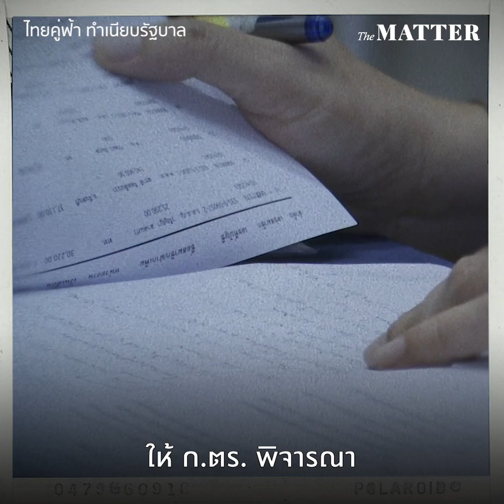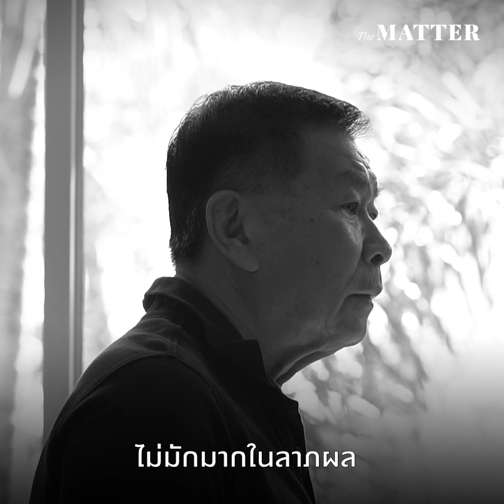'นายสั่งมาครับ' คุยเรื่องปฏิรูปตำรวจ กับ พล.ต.อ.เสรีพิศุทธ์ | The MATTER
“คุณเป็นนายกรัฐมนตรี คุณไม่มีงานทำหรอ ถึงต้องเข้ามาเป็นประธาน ก.ตร. ตรงนี้ปล่อยให้ตำรวจเขาทำเอง เขามีประสบการณ์คนละ 30-40 ปี เขารู้มากกว่าคุณอีก เพียงแต่เขาทำไม่ได้ เพราะคุณมากดกบาลเขาอยู่”

การปฏิรูปวงการสีกากีเป็นประเด็นที่ถูกพูดถึงในสังคมไทยมากว่าทศวรรษ และเช่นเดียวกับรัฐบาลทหาร หลัง คสช. เข้ามายึดยึดอำนาจได้พยายามแต่งตั้งคณะกรรมการปฏิรูปตำรวจออกมาถึง 5 ชุด และได้มีการออกประกาศ 3 ฉบับเพื่อแก้ไข พ.ร.บ. ตำรวจแห่งชาติ พ.ศ.2547 โดยเฉพาะในฉบับที่ 88/2557 ซึ่งมีผลปรับโครงสร้างคณะกรรมการนโยบายตำรวจแห่งชาติ (ก.ต.ช) ซึ่งมีอำนาจแต่งตั้งตำแหน่ง ผบ.ตร. ลดผู้ทรงคุณวุฒิจาก 11 คนเหลือเพียง 2 คนและต้องผ่านการรับรองจากวุฒิสภา และกำหนดคุณสมบัติของ ผบ.ตร. ว่าต้องเป็นผู้ที่ดำรงตำแหน่งเจรตำรวจแห่งชาติ หรือรอง ผบ.ตร. เท่านั้น จากแต่เดิมที่อนุญาตให้เป็นนายตำรวจยศพลเอกคนใดก็ได้ขึ้นรับตำแหน่ง

นอกจากนี้ยังมีการประกาศ คสช. ฉบับที่ 21/2559 ดึงอำนาจเข้าสู่มือ ผบ.ตร. ให้สามารถออกกฎเกณฑ์และวิธีการแต่งตั้งนายตำรวจตั้งแต่ระดับรองผู้บัญชาการ จนถึงผู้กำกับได้ สวนทางกับหลายแนวคิดของคณะกรรมการปฏิรูปที่พยายามกระจายอำนาจในวงการสีกากี

อย่างไรก็ตาม การแก้ไขที่เกิดขึ้นภายใต้ยุค คสช. ยังไม่นำไปสู่ประเด็นที่สำคัญที่สุดว่า 'วงการตำรวจและการเมืองใกล้ชิดกันเกินไปหรือไม่?' จนทำให้หลายช่วงมีข่าวหนาหูถึงการวิ่งเต้นเล่นเส้นกับผู้มีอำนาจ เพื่อขึ้นดำรงตำแหน่งของวงการตำรวจ รวมถึงการทุจริตคอรัปชันที่ตามต่อมาหลังจ่ายเงินเพื่อซื้อตำแหน่ง และยังมีประเด็นของการปฏิบัติหน้าที่สองมาตรฐานต่อผู้ชุมนุมสองกลุ่ม

The MATTER ได้มีโอกาสพูดคุยกับอดีต ผบ.ตร. ที่ถูกขนานนามว่าเป็น ‘มือปราบตงฉิน’ และหัวหน้าพรรคเสรีรวมไทย พล.อ.เสรีพิศุทธ์ เตมียเวศ ถึงปัญหาการซื้อขายตำแหน่งที่เกิดขึ้นในวงการตำรวจที่ผ่านมา ตลอดจนความใกล้ชิดกับโลกการเมืองจนทำให้การปฏิบัติหน้าที่ถูกกังขา และข้อเสนอแนะของเขาที่สรุปได้ว่า ‘ผู้มีอำนาจต้องยอมปล่อยให้ตำรวจเลือก ผบ.ตร. กันเองเสียที เพื่อเป็นอิสระจากการเมืองโดยแท้จริง’